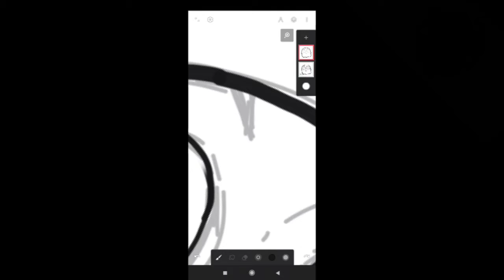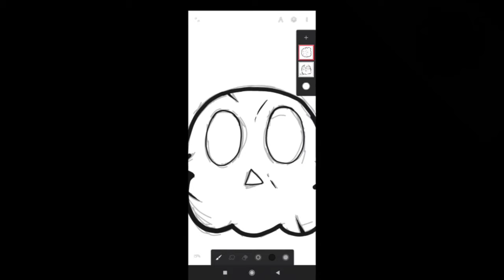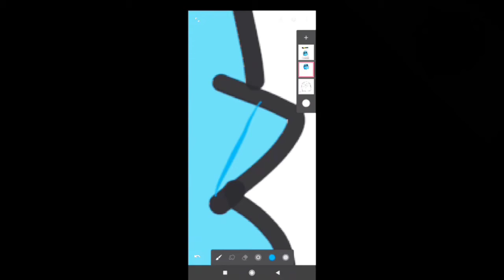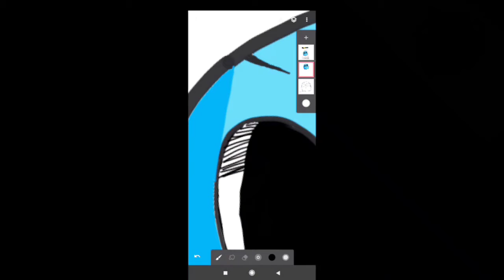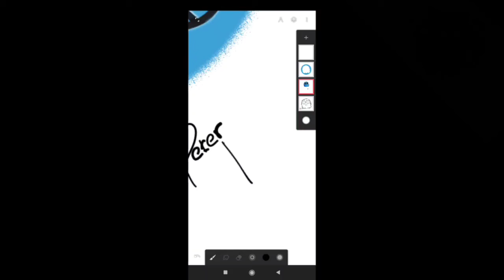let's make my first "digital art"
so today i going to make my first digital art

product link(tukzer stylus)

1.Elevate
2.Thunder-Imagine Dragona

Good bye